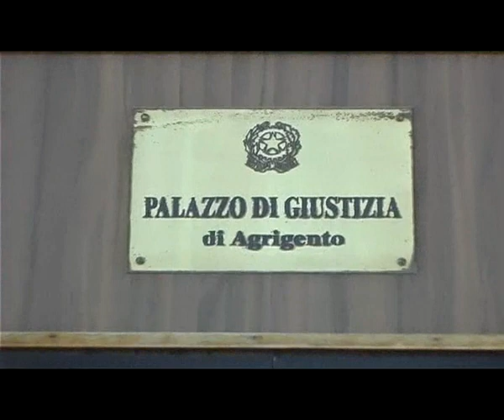LICATA RINVIATO AL PRIMO OTTOBRE PROCESSO ORTEGA GERACI GIUDICE SI DICHIARA INCOMPATIBILE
Rinviata al primo ottobre l’udienza a carico del dirigente del Comune di Licata, Vincenzo Ortega e dell’imprenditore Luigi Geraci che ha realizzato il porto turistico Marina di Cala del Sole, accusati dalla Procura di Agrigento di aver truffato il Comune sugli oneri di urbanizzazione per la realizzazione della struttura. Il giudice si è dichiarato incompatibile.